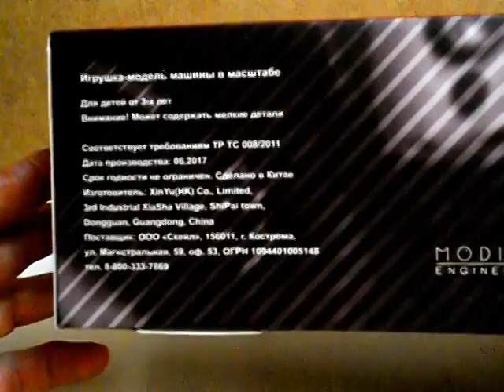Пожежна автоцистерна АЦ-30(53),Наші Вантажівки.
Огляд пожежної цистерни АЦ-30 на базі ГАЗ-53,з серії Наші Вантажівки.